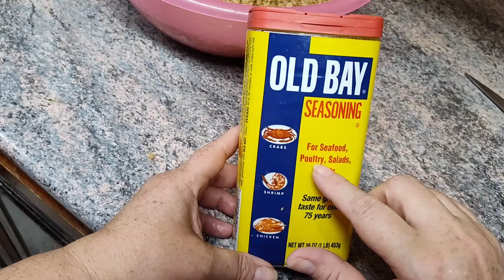CEVICHE / COCTEL DE SOYA perecto para esta temporada de calor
Una idea mas facil y rapida para etsa temporaa de calor , no pasaras tiempo en la estufa y sera muy rapida aparte de econimia y rendidora.